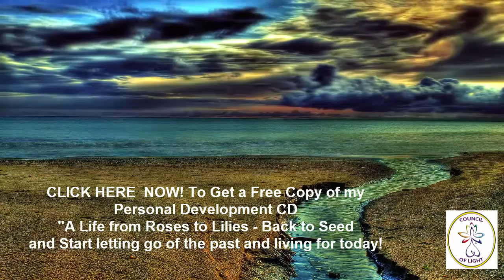NEW Crystal Cavern Guided Meditation- binaural beats -online guided meditations, remove blocks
Visit the Crystal Cavern to release any type of block whether it be stress, fears or phobias in the beautifully written and relaxing guided meditation to the Crystal Cavern by Lisa Muria, founder of Lifeshare University of Healing
Namaste!

Online Self Improvement Courses, Online Addiction Help, Online Self Help Books and Online Guided Meditation

+ Metaphysical
+ Spirituality
+ Holistically
= New Life...